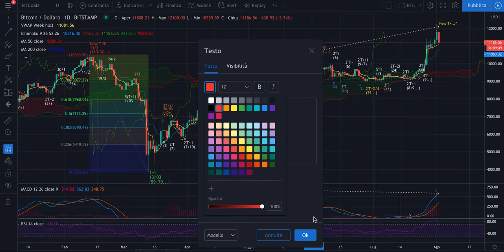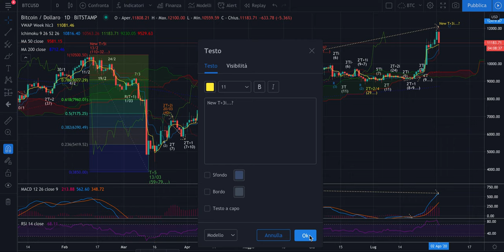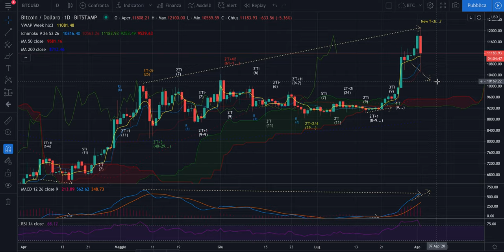BITCOIN - ECA 4 - Partenza di un nuovo T+3i inverso e poi...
Buona sera,

Torno ad esaminare BTC dopo che siamo andati ben oltre il target rialzista sopra i 10500 usd che avevo dato nelle scorse analisi. Ora però è importante osservare i cicli inversi, ovvero quelli che partono dai massimi e si sviluppano a ribasso. Un nuovo T+3i inverso Trimestrale può essere in partenza e ciò comporterà determinate cose.

Se volete sapere cosa, non avete che da ascoltare questa nuova analisi.

Buon trading!

Jacopo